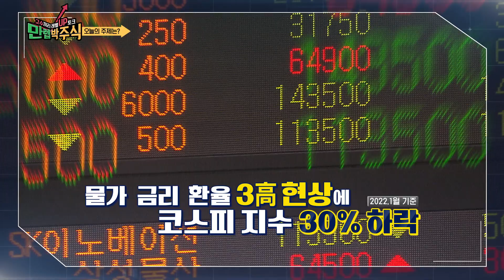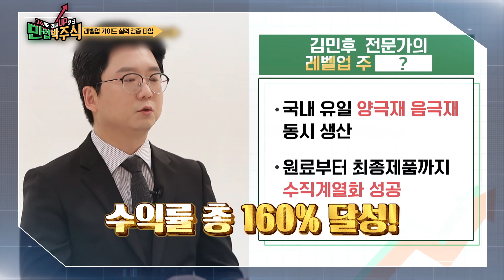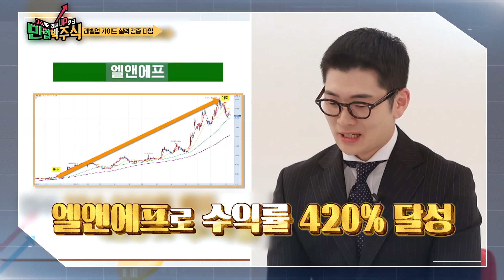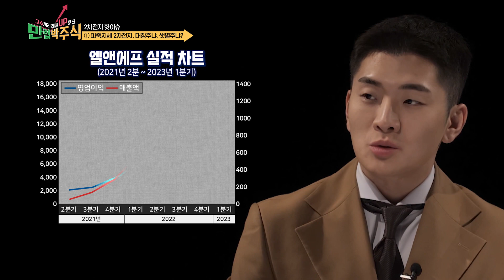🔋파죽지세 '2차전지' 대장주냐, 샛별주냐?⚡ 증시 혹한기에도 질주는 계속 될까? /만렙박주식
SBS Biz ▶만렙 박주식◀
매주 목요일 밤 9시 30분 본방사수!